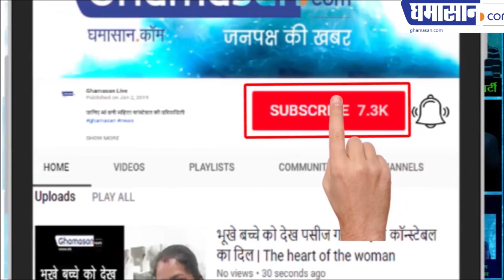दिल्ली में तीन कॉल गर्ल के साथ 9 लोगों ने किया गैंगरेप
पुलिस ने 7 लोगों को किया गिरफ्तार